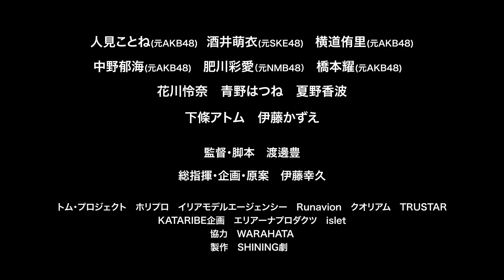劇ドラ!第6弾!!映画『BURST』予告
出演:下條アトム(トム・プロジェクト),伊藤かずえ(ホリプロ),肥川彩愛(イリアモデルエージェンシー/元NMB48),橋本耀(Runavion/元AKB48),酒井萌衣(TRUSTAR/元SKE48),横道侑里(元AKB48チーム8),中野郁海(元AKB48チーム8),花川怜奈(islet合同会社),人見ことね(クオリアム/元AKB48チーム8),青野はつね(KATARIBE企画)／夏野香波(エイリアンミュージックエンタープライズ) 他

◎イープラスにて、チケット販売終了!!

●2020年2月9日(日)上映イベント
渋谷シダックスカルチャーホール
○上映(本編＋メイキング)＋出演者によるスペシャルトークショー
MC:6年黄組(ホリプロコム)/河合優花
・第1部START 13:00-14:30/第2部START 15:30-17:00/第3部START 18:00-19:30
①上映
②スペシャルトークショー
③写真撮影タイム
※フォトブック購入者特典として、キャストによるお見送り特典あり

【劇場型ドラマ制作委員会】
◉総指揮／企画・原案:伊藤幸久(SHINING株式会社)
◉ゼネラルプロデューサー:佐藤晃(SHINING株式会社)
◉監督:渡邊豊
◉助監督:田島千絵
◉キャスティングプロデューサー:小島彰(islet合同会社)
◉ラインプロデューサー:小林珠恵(SHINING株式会社)
◉制作ディレクター:鈴木真悟(KATARIBE企画)
◉スチールカメラ:藤森光波
◉アシスタントディレクター:鈴木剛/河合優花

【主催】SHINING⭐️劇場
【制作協力】SHINING株式会社/KATARIBE企画/islet合同会社
【ロケ撮影協力】よろずや中野／和光スタジオ/BAR
【制作著作】SHINING株式会社